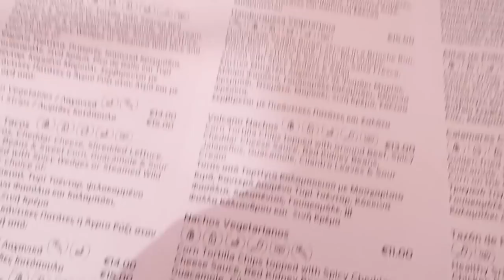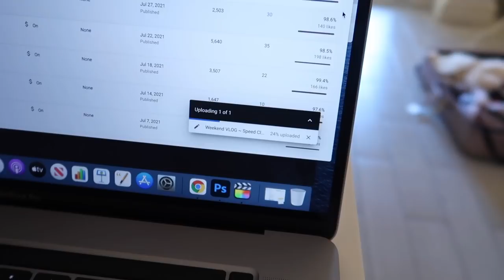Cyprus Holiday Vlog 2021 🌴 Pool Days & More Cocktails 🍹 ~ Part 3 | Jessica Jayne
It's time for part 3 of the Cyprus Holiday Vlogs 2021! We spend our final few days in Paphos and I just have the best time with my boyfriend - enjoying cocktails, having fun in the pool and soaking up the sun ☀️ I hope you have enjoyed my summer holiday travel vlogs in Cyprus 💕